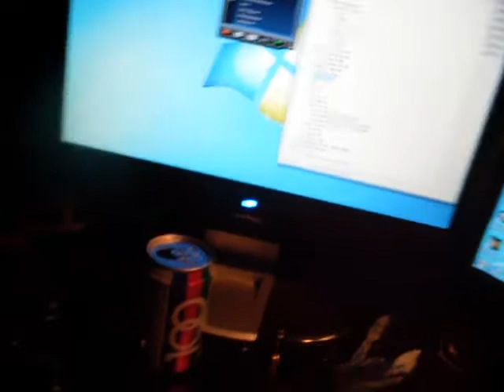The wonders of Hatcam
Think a camera attached to a hat with packing tape